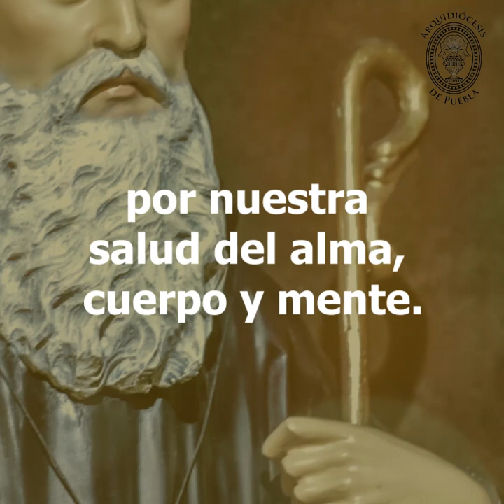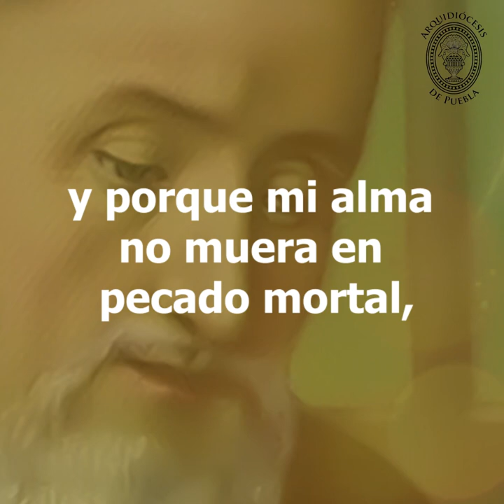Oración a San Benito Abad - Arquidiócesis de Puebla